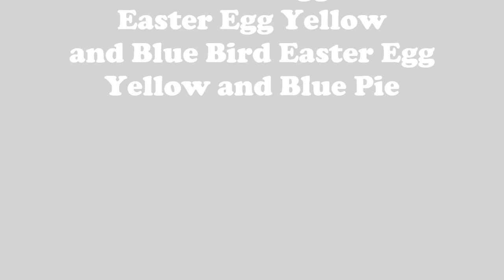Troxel Purple Disney Store Bee Beeyab Beeyabp